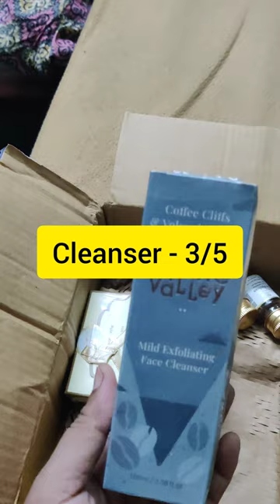Smytten trail product worth Rs 235 review